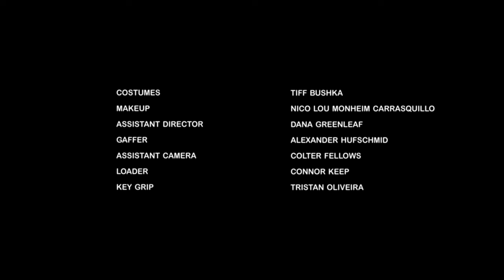Fan Fiction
written and directed by Ben Lederman
starring Zachary Zamsky & Lily McInerny
produced by Dave McVeigh Jr.
director of photography Ben Elias
costumes Tiff Bushka
makeup Nico Lou Monheim Carrasquillo
assistant director Dana Greenleaf
gaffer Alexander Hufschmid
assistant camera Colter Fellows
loader Connor Keep
key grip Tristan Oliveira
sound recordist Pedi Hashemian
sound designer Matthew Ericson
composer Jon Sewitz
harpist Marcia Vogler
colorist Samuel Gursky
production assistant Luis Figueroa Caunedo
drawing by Zak Ziebell